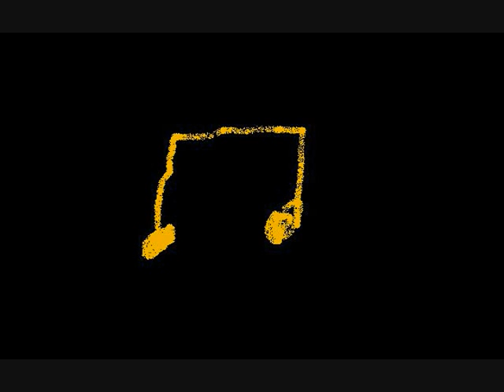Austin-They can't get control of me (Instrumental)